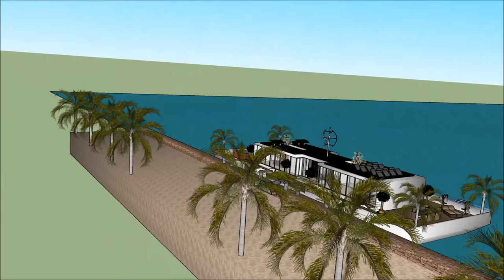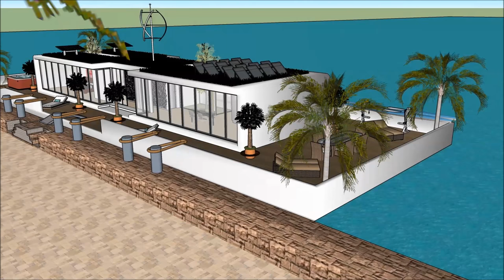فيلا فاخرة معاصرة في أمستردام هولاند أراب أبو دابي لندن نيويورك كوستوم بيلت ريسيدنتيال واتيرفرونت بر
يتم إجراء فيلا فاخرة معاصرة في أمستردام هولاند أراب أبو دابي لندن نيويورك كوستوم بيلت ريسيدنتيال واتيرفرونت بر للحفاظ على نوعية الحياة

فيلا فاخرة معاصرة في أمستردام هولاند أراب أبو دابي لندن نيويورك كوستوم بيلت ريسيدنتيال واتيرفرونت بر يتضمن بارجة تصميم بارج جاهزة للمستخدم باهظة لاستئجار البارجة المركب

و
 فيلا فاخرة معاصرة في أمستردام هولاند أراب أبو دابي لندن نيويورك كوستوم بيلت ريسيدنتيال واتيرفرونت بر لديها ثلاثة خطط مستوى مع الطابق السفلي تحته، والتي تتكون من جميع المرافق اللازمة